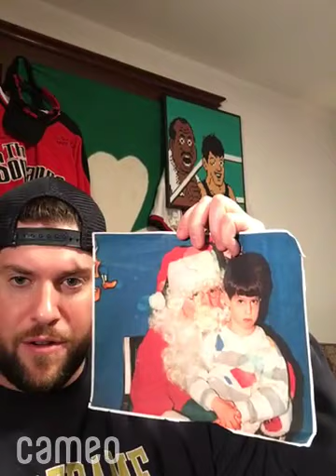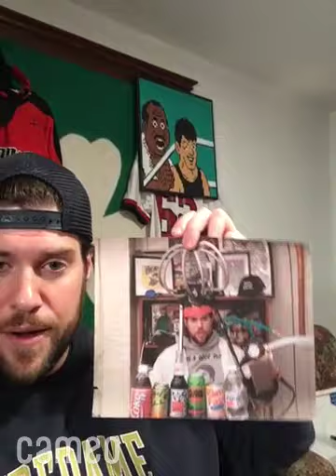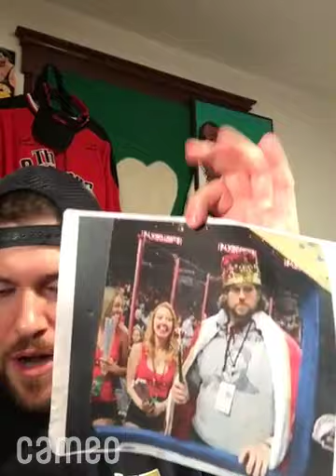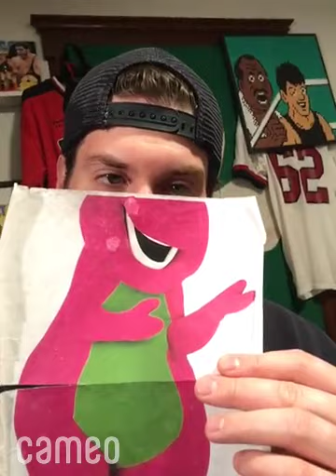L.A. Beast gives a shout out to me (MattyIce) on cameo.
special thanks to Derek B. for having the best youtube L.A. Beast give me shout out on cameo